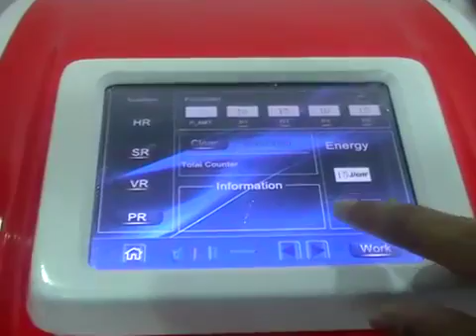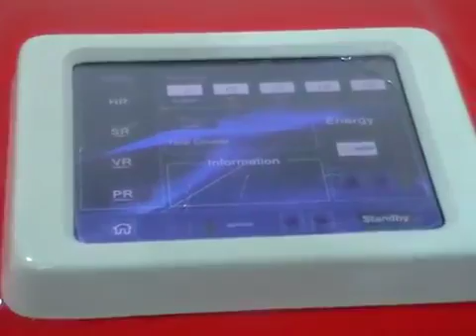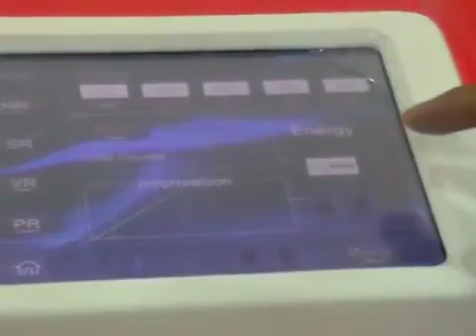NBW I7 Portable IPL Hair Removal Machine~Naomi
Do you want to know more about our machine?